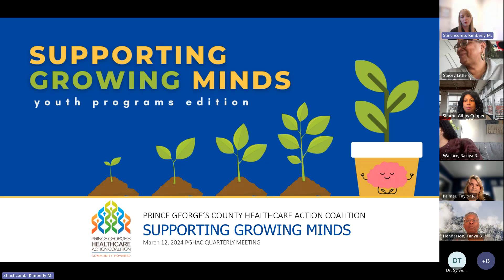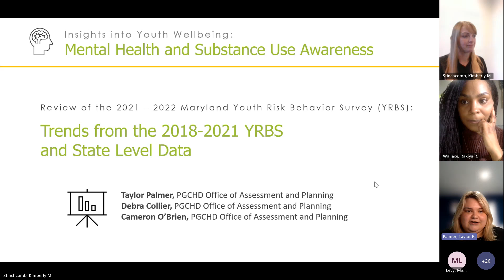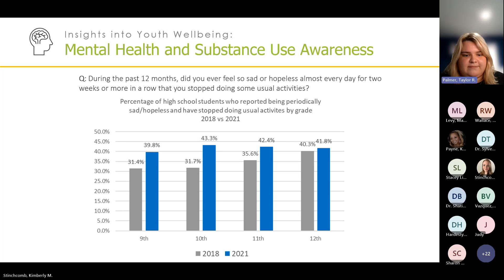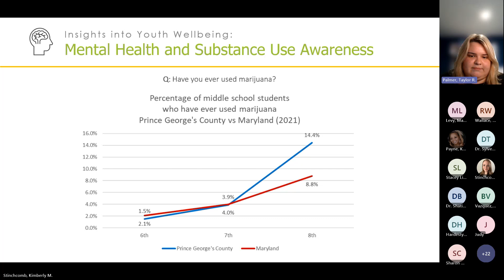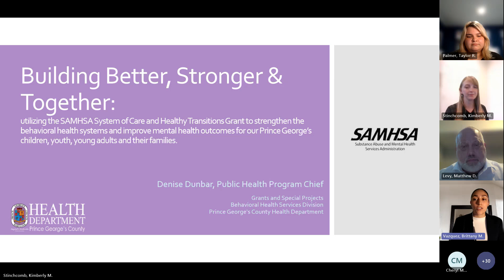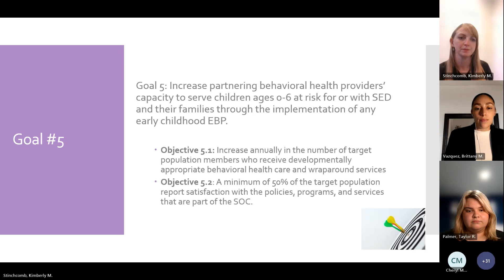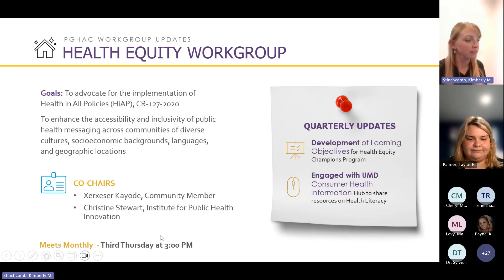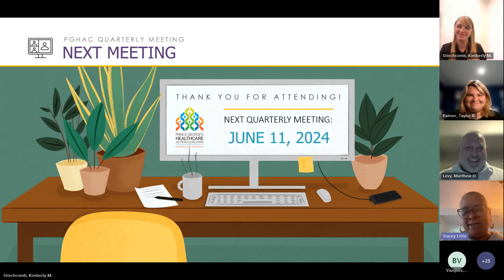Supporting Growing Minds: Youth Programs Edition - PGHAC's March 13 Quarterly Meeting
In this March 12, 2024 virtual PGHAC Quarterly Meeting: Supporting Growing Minds, we are focusing on Youth Mental Health programs which will feature the Maryland Consortium on Coordinated Community Supports. We will also review Youth Mental Health and Substance Use Data, and discuss PGHAC Workgroup and Community Announcements.